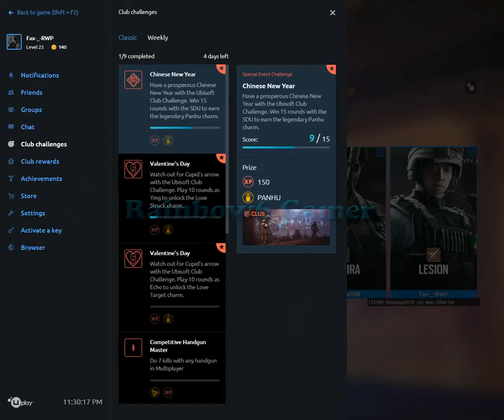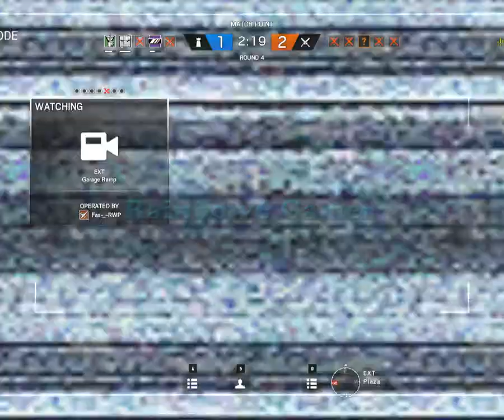RainbowSix 2018 ank Jackle